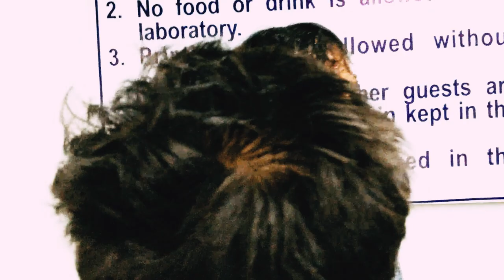Birthday Celebration | Pradipta Banerjee | IT Block | CSE NIT DGP